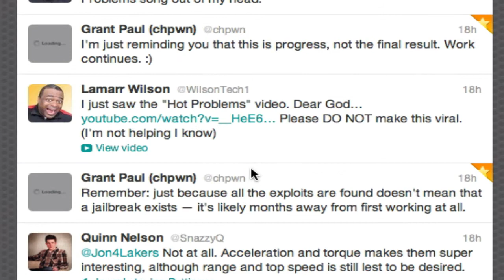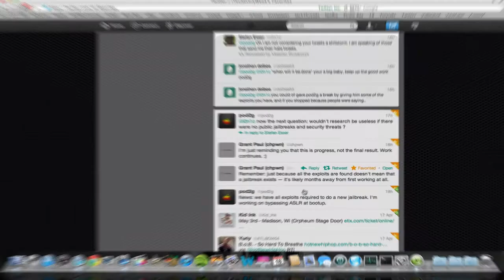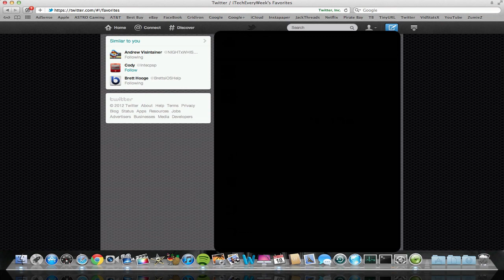iOS 5.1 Untethered Jailbreak Update #2 Exploits Found! for iPhone iPad and iPod Touch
Pod2G has found all the exploits needed to make the jailbreak possible, now we wait for the finishing product to be delivered. Chpwn said months away but my guess is about one month. Be patient, and we'll see were it goes.